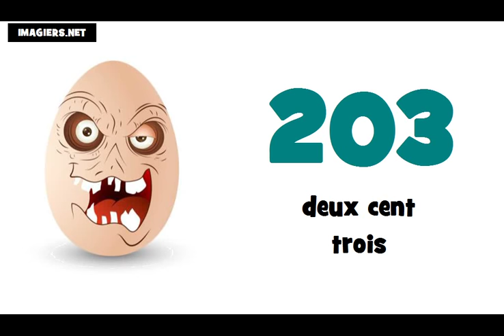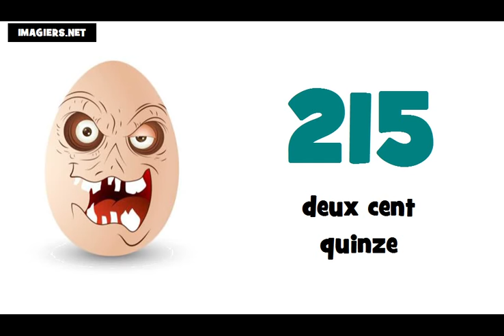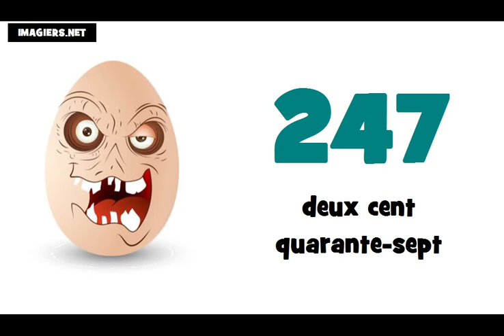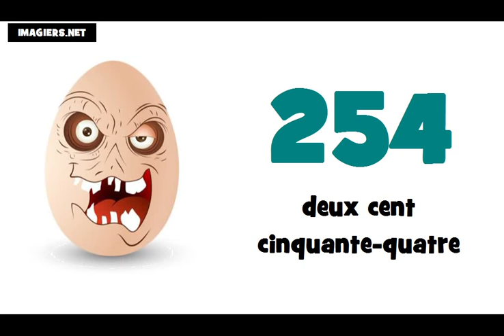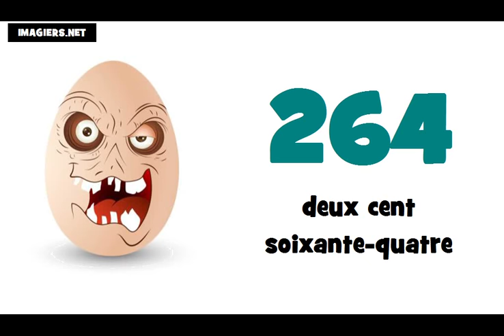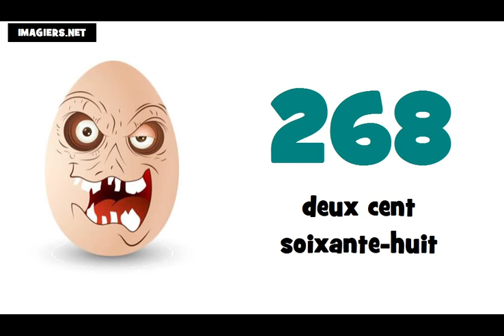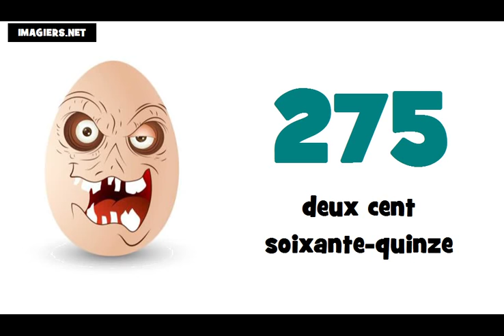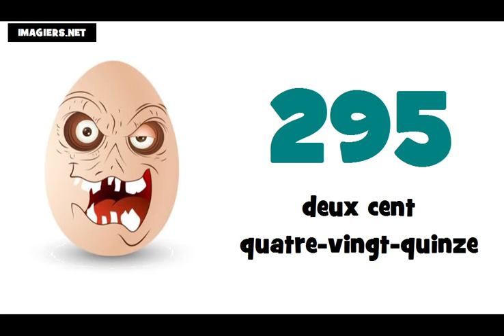J'apprends le français # Les nombres = de 200 à 300